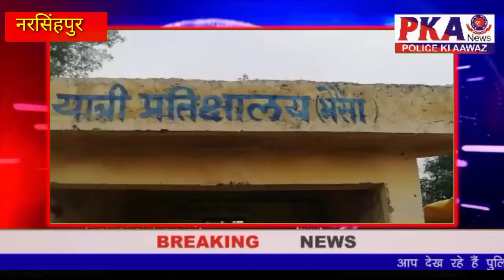नरसिंहपुर के सिंहपुर चौकी अंतर्गत ग्राम भैंसा में हाईवे से लगे खेत में विनय पटेल की लाश मिली है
प्राप्त जानकारी के अनुसार शाम 5:30 बजे अपने घर से निकला था इसके बाद सुबह 5:00 बजे उसकी लाश खेत में देखी गई।

 स्थानीय पुलिस को दी गई, पुलिस मामले की जांच में जुटी हुई है लाश के पास में एक कारतूस के ऐप मिला है पूरे मामले पर पुलिस अधिकारी से बातचीत की गई तो एसडीओपी ने बताया प्रथम दृष्टया यह मामला हत्या का है अभी तक मृतक के साथ किसी के होने या ना होने के कोई प्रमाण नहीं मिले लाख के पास से शराब भी प्राप्त हुई है।

तो पुलिस इस अंधे हत्याकांड को सुलझाने के भरसक प्रयास कर रही है डॉग स्कॉट की टीम जांच कर चुकी है अब जबलपुर से फॉरेंसिक टीम आकर मौके पर जांच कर रही है।